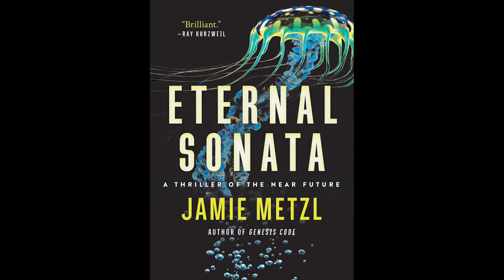ACexplainer: Jamie Metzl on the Genetic Revolution